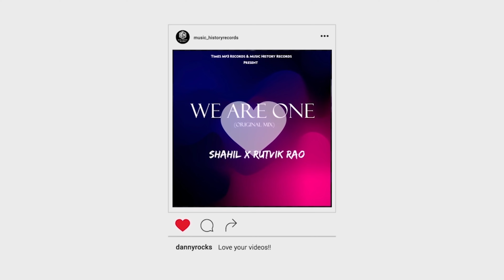Jamal Jamaloo (Remix) DJ Dalal London | Bobby Deol Entry Song | Animal | Persian/Farsi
Jamal Jamaloo (Remix) DJ Dalal London | Bobby Deol Entry Song | Animal  | Persian/Farsi | Music History Records | Video Out Now

Song-Jamal Jamaloo  (Remix)
Remix By- Dj Dalal London
Released By-Music History Records